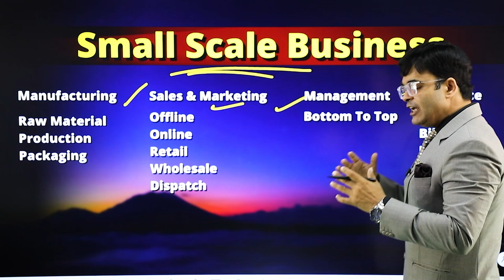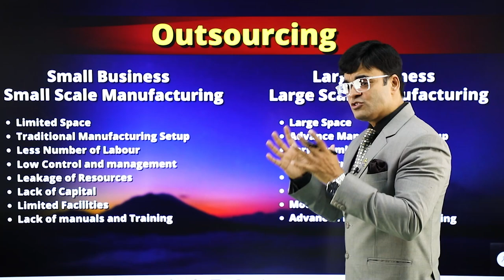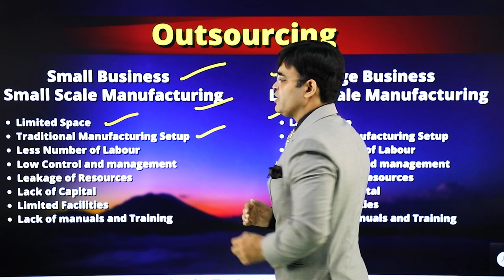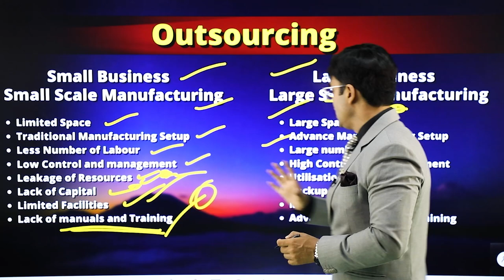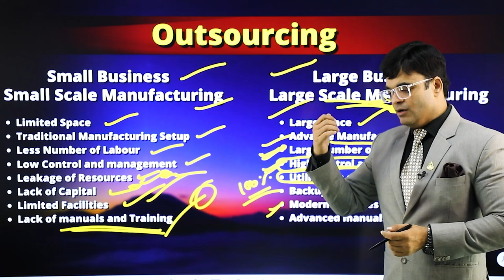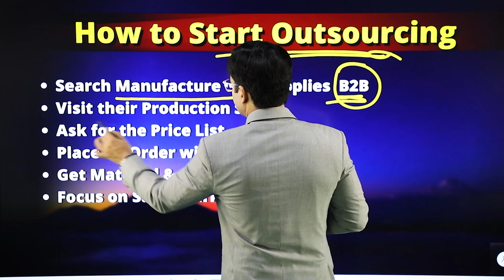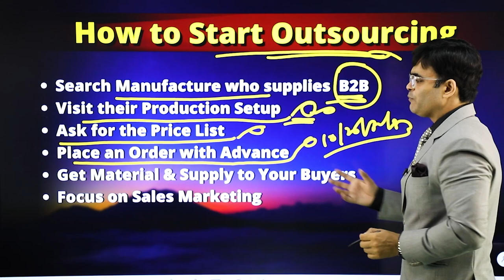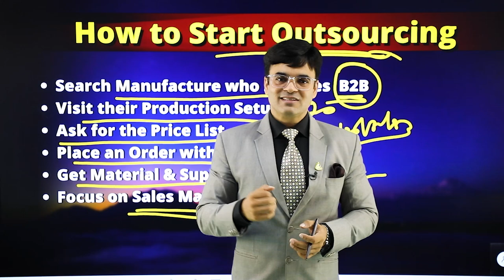How To Grow Business Without Labour Management & Manufacturing Unit | Dr.Amit Maheshwari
In This Video Dr. Amit Maheshwari Sir Is Telling You About How To Do Outsourcing In Your Business.